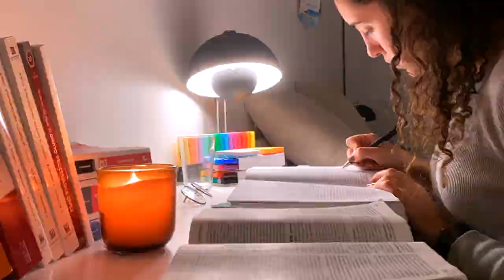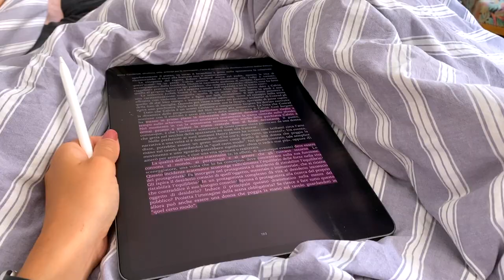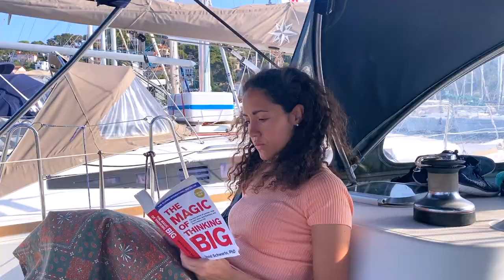THINGS are CHANGING! I have a big project | channel update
Finally I can start telling you about the big change that is about to take place in my life! I've been working on a big project for some time and noway dream is about to come true. "Things are changing" says the title of the video and between this and the next episodes you will understand why! There is a big life update coming soon!
And what do you think? Am I right to fight for my dreams?

My name is Giulia, I am Italian, I am 27 years old and I have a degree in Law. During my studies I lived in London, Montreal (Canada) and Paris. Now I live and work in Copenhagen, Denmark.
I speak Italian, English, French, Spanish and Danish and I am passionate about languages (I hope to add more to the list in the future).
I enjoy travelling, reading fiction and personal development books, taking pictures, painting and cooking (and of course eating). Sports activities that I do regularly are cycling (in Copenhagen for sure!), running and yoga. I love sailing and scuba diving.